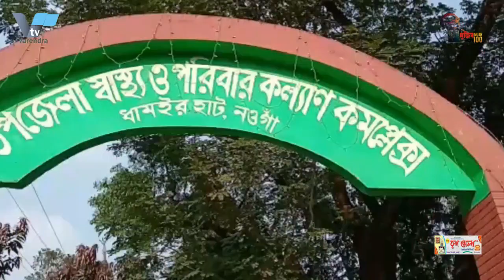নওগাঁর ধামইরহাটে নির্বাচনী সহিংসতায় ২০ টি মোটর সাইকেল ভাংচুর: আহত ১০ জন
নওগাঁর ধামইরহাটে নির্বাচনী সহিংসতায় ২০ টি মোটর সাইকেল ভাংচুর: আহত ১০ জন 20 motorcycles vandalized in Dhamairhat, Naogaon: 10 injured

চতুর্থ ধাপে নওগাঁর ধামইরহাট উপজেলার ধামইরহাট সদর ইউনিয়ন পরিষদ নির্বাচনে নৌকা ও আওয়ামী বিদ্রোহী সত্বন্ত্র দুই চেয়ারম্যান প্রার্থীর কর্মী সমর্থকদের মধ্যে নির্বাচনী  সহিংসতায়  উভয় পক্ষের ২০ টি মোটর সাইকেল ভাংচুর ও কমপক্ষে ১০ আহত হয়েছেন। পুলিশ ঘটনাস্থলে গিয়ে পরিস্থিতি নিয়ন্ত্রনে নিয়ে আসে। আহতদের ধামইরহাট উপজেলা স্বাস্থ্য কমপ্লেক্সে ভর্তি করা হয়েছে। বুধবার রাত ৯ টার দিকে ধামইরহাট ইউনিয়নের হরতিডাঙা এলাকায় এই সহিংসতার ঘটনা ঘটে।

স্বতন্ত্র প্রার্থী এটিএম বদিউল আলম বলেন, বুধবার নিবাচর্নী প্রচারনা শেষে রাত ৯ টার দিকে হরতিডাঙা নির্বাচনী ক্যাম্পে অবস্থান কালে নৌকার প্রার্থীর কর্মী সমর্থকরা আমার ক্যাম্প ও কর্মী সমথর্কদের ওপর  হামলা চালায়। তারা এসময় মারপিট করে ৪জন কে আহত ও ১৮টি মোটর সাইকেল ভাংচুর করে। অপরদিকে নৌকার প্রার্থী কামরুল জামান জানান, পাশাপাশি নির্বাচনী ক্যাম্প হওয়ায় তারাই বহিরাগত লোকজন নিয়ে এসে  আমার কর্মী সমথর্কদের ওপর হামলা চালিয়ে আমার ওপর দোষ চাপানোর পায়তারা করছে। তিনি বলেন ,তাদের হামলায় নৌকার সমর্থকদের ২ টি মোটর সাইকেল ভাংচুর ও ৭ জন আহত হয়েছেন। এই ইউনিয়নে চেয়ারম্যান পদে ৪ জন প্রতিদ্বন্দ্বীতা করছেন। ধামইরহাট থানার ওসি রাকিবুল ইসলাম জানান, খবর পেয়ে পুলিশ ঘটনাস্থলে গিয়ে পরিস্থিতি নিয়ন্ত্রনে নিয়ে আসে। বৃহস্পতিবার বিকেল ৩ টা পর্যন্ত এই ঘটনায় কোন পক্ষই থানায় অভিযোগ করেনি বলেও জানান ওসি রাকিবুল।